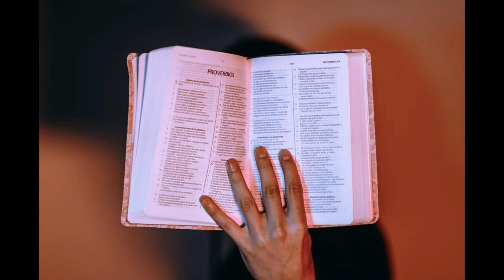துன்பங்களின் மீது வெற்றி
கேடுவரும் நாளில் அவர் என்னைத் தம் கூடாரத்தில் மறைத்து வைப்பார்; தம் கூடாரத்தினுள்ளே என்னை ஒளித்து வைப்பார்; குன்றின்மேல் என்னைப் பாதுகாப்பாய் வைப்பார்.
திருப்பாடல்கள் 27:5